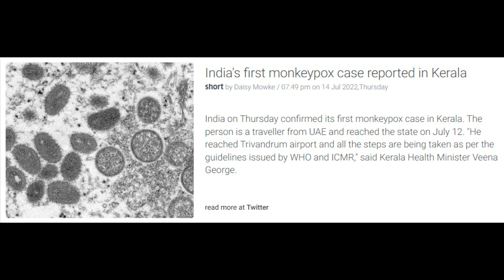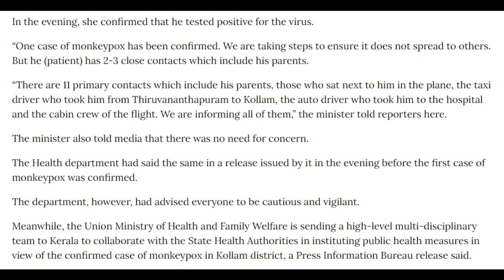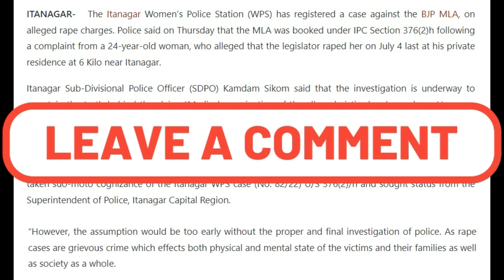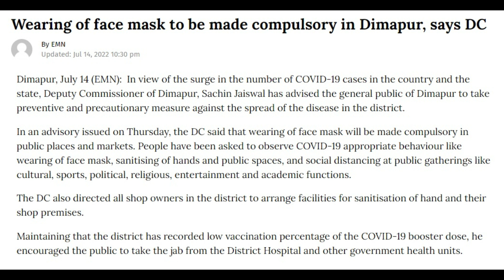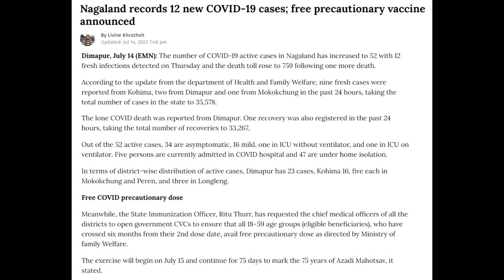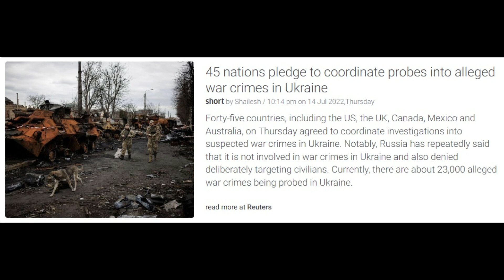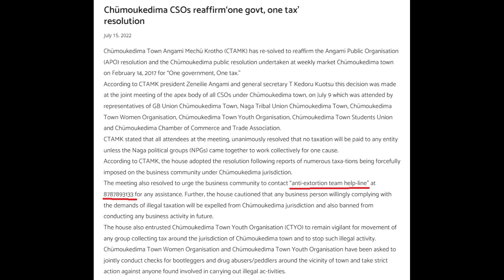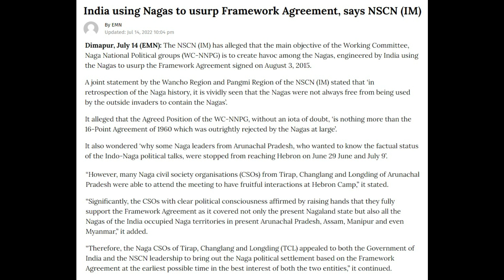No. 632 | Nagamese Northeast Channel News | 15 July 2022 | Nagaland